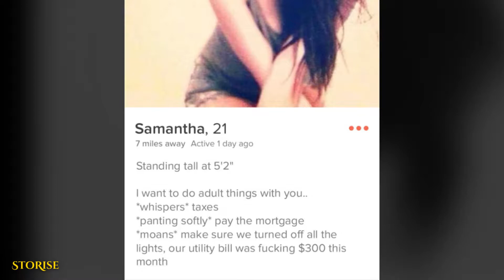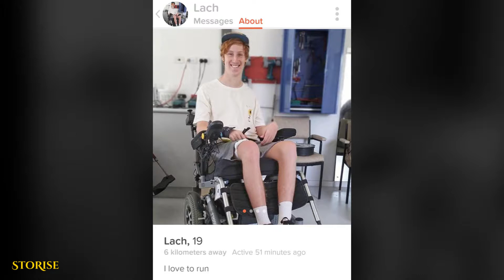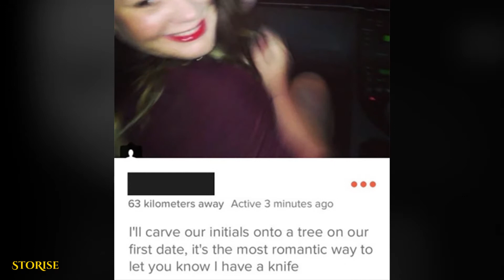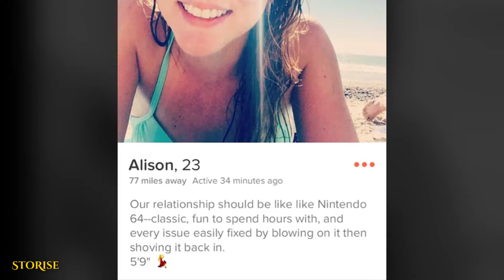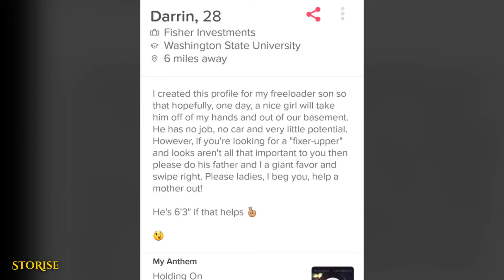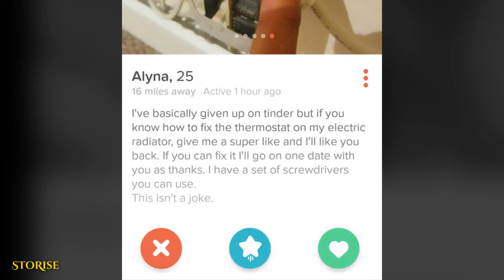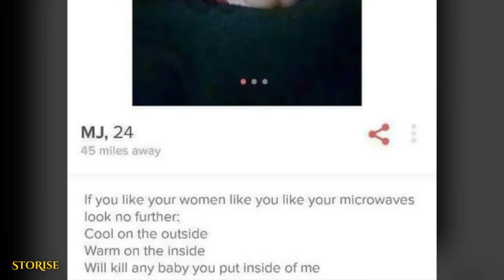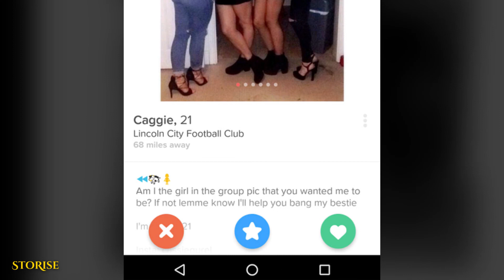Funny Tinder Profiles That Will Make You Look Twice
there's certainly no shortage of "interesting" people looking for love on the popular dating app. Do you like your men to place their underpants on the table as a sign that they want to engage in passionate consummation? Then you're in luck. Are you looking for a Mexican woman who will steal your job and then rape you? Or perhaps you'd prefer a fragile old lady trapped in the body of a tall young man? Whatever you're into, no matter how strange, you're sure to find a keeper in the quirky collection below. Don't forget to vote for your favorite!

The Most Expensive Coffee In The World Actually Has A Weird cafe Story From Bali Indonesia

How This Dog Takes The Bus To Dog Park By Herself Every Week On A Regular Basis

Top 20 Unbelievable Best Pictures Of Things Being Worn Down Over Time 2017

Amina Mucciolo | Meet The Woman Who Has The Most Colourful Rainbow Apartment You've Ever Seen

What This Dog Just Did To A Google Street View Photographer Will Warm Your Heart And Make You Laugh

►For copyright matters please message us.
►the purpose of the content of my videos is entertainment only.

I'm really trying to improve the channel quality, so please just be nice :)